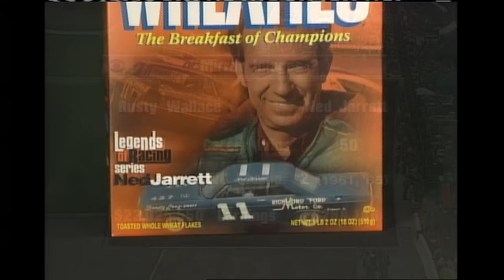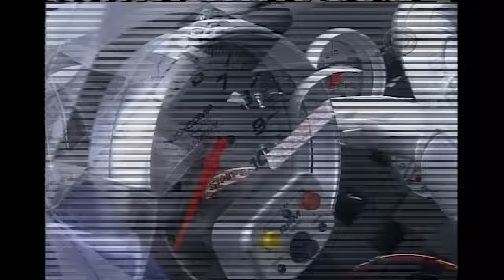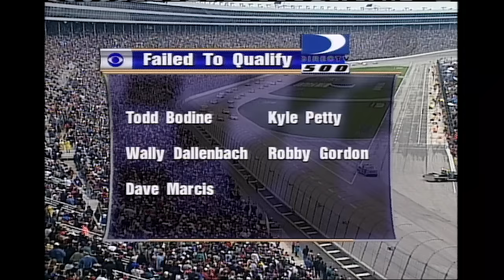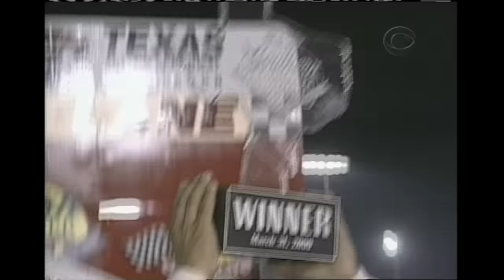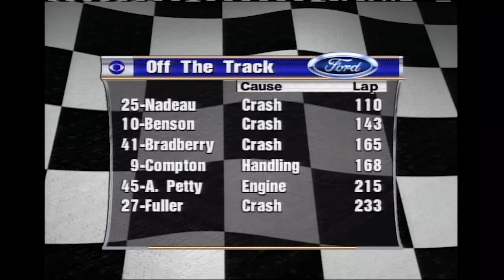NASCAR Classic Race replay: Dale Earnhardt Jr.'s first Cup Series win | Texas Motor Speedway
Dale Earnhardt Jr. outran runner-up Jeff Burton down the stretch and secured his first win in just his 12th Cup Series start. The feat touched off a special celebration in Victory Lane with his father, who owned his son's No. 8 Chevrolet and came home seventh in his own iconic No. 3.

Play every weekend!